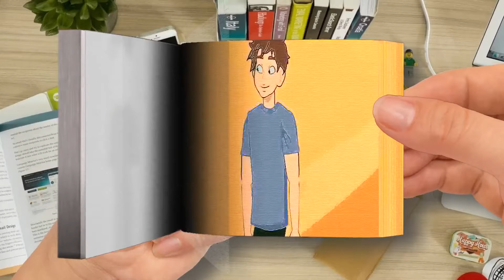Flip Book | Go on， Steve... - Minecraft Anime Ep28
Go on， Steve... - Minecraft Anime Ep28
🌈 Moon Cartoon FlipBook
Thanks! 💖💖💖💖💖